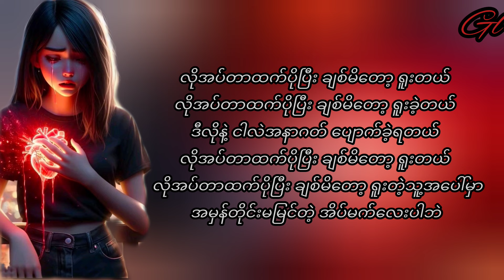မေရည်ဝင်း + အောင်မြင့်မြတ် - အိမ်ထောင် (ဇာတ်ဝင်တေး) lyrics